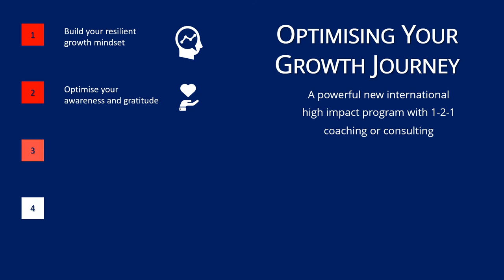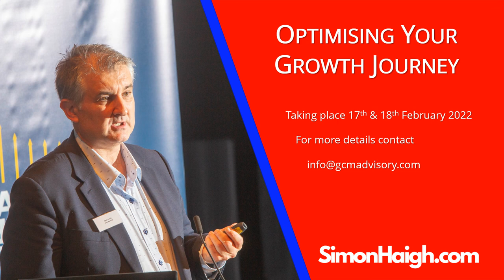PowerPoint Video - Optimising Your Growth Journey with Simon Haigh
Here's a promotional video created in PowerPoint and exported to MP4. The Morph transition allows for seamless movement from one slide to another.
Did you know you can create videos with PowerPoint?